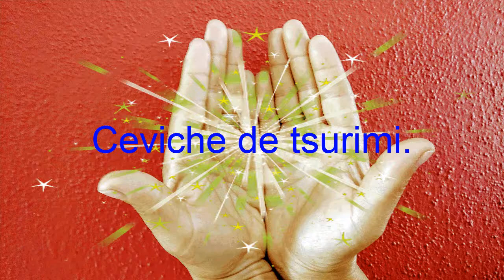💕 CEVICHE DE TSURIMI. Las Manos Magicas De Mirna.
Hola que tal, bienvenidos a su canal Las Manos Magicas De Mirna, hoy les comparto un video de como preparar ceviche de tsurimi, espero sea de su agrado.
  Recuerden, todo lo que hagamos, hay que hacerlo por amor y no por obligacion, buen provecho,  hasta la próxima. Bye bye y los quiero mucho.